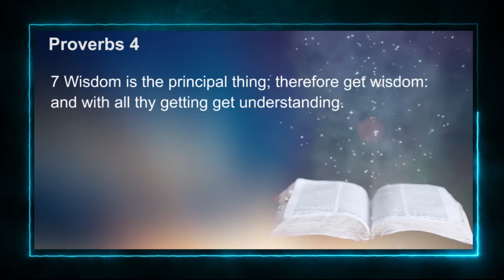CHAPEL OF IMPARTATION: FAIR HAVENS CHRISTIAN CENTRE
ENGAGING THE FORCE OF EXPERIENCE TO IMPROVE YOUR LIFE PART SIX  BY ABAYOMI OBABOLUJO